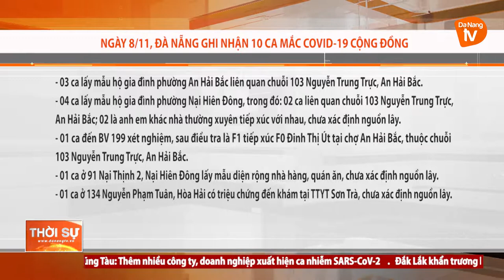NGÀY 8/11, ĐÀ NẴNG GHI NHẬN 10 CA MẮC COVID-19 CỘNG ĐỒNG